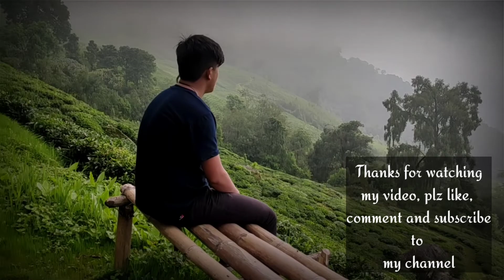temi tea garden // south sikkim